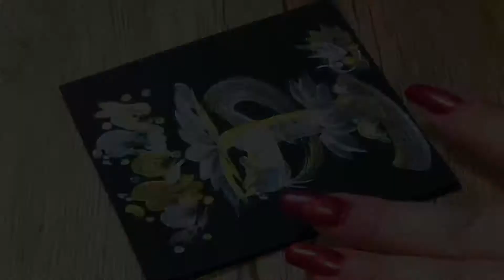【花文字】『菫』日本の美しい漢字100選vol.4すみれを花文字で描いてみた✨花文字tv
☆ご挨拶☆
ご視聴いただきありがとうございます。m(_ _)m

日本花文字の会　公認講師＆作家の”美保”と“和世”です。

少しでも多くの方に花文字を知ってもらいたいとの思いからYouTubeをはじめました。

関西の日本花文字の会　公認作家、公認講師が楽しく花文字を描いています♪

ホームページにて他作家、講師の詳細をご覧いただけます。
花文字スクールの生徒さんも募集中！
体験教室も予約受付中！！

☆オーダーも承ります☆

《sorteのネットショップ☆yahooショッピング》

《日本花文字の会　公認作家＆講師　和世先生》

《日本花文字の会　公認作家＆講師　美保先生》